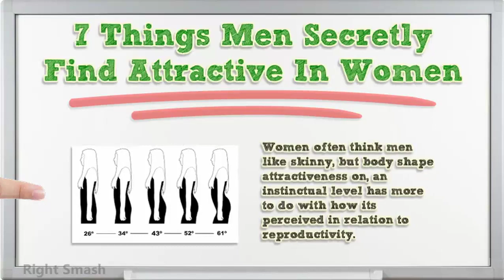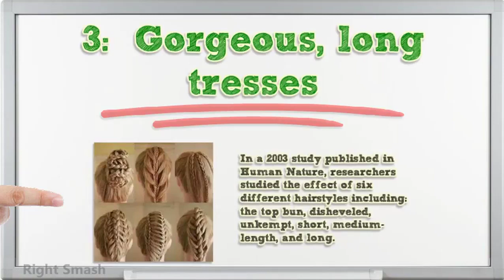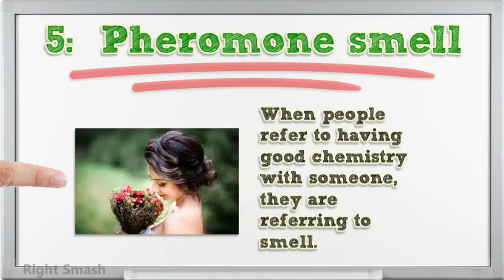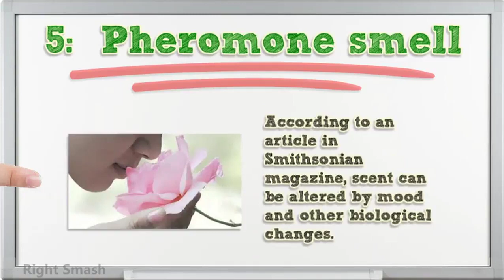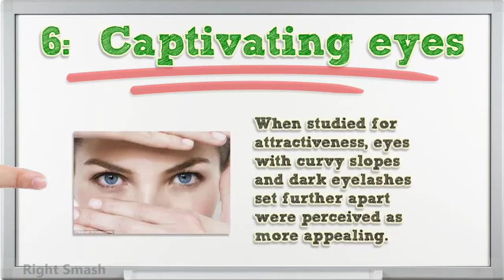8 Things Men Secretly Find Attractive In Women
8 Things Men Secretly Find Attractive In Women

1.  Hourglass figure.

An hourglass indicates to a hip to waist ratio,  where thick hips are in! Women often think men like gaunt, but body shape attractiveness on, an instinctual level has more to do with how its observed in relation to reproductivity. Big hips and rounded lower backs report to a woman’s ability to imagine. Women often think men like skinny, but men are most often attracted to a luxurious figure, which includes wide, child-bearing hips. A small waist and curvaceous hip region signs youth and fertility. So don’t disguise your shape. If you’ve got hips like Shakira, roll them.

2:  Physical symmetryn

In ancient Egypt, physical symmetry was the ultimate sign of the perfect beauty. This is perhaps due to its associations with a strong and strong bloodline. Whether they know it or not, men are often motivated by an instinctual drive to procreate. When set side by side, a presentation that is altered to be more proportional is perceived as more attractive. Don’t worry if you don’t have a well symmetrical face; there are plenty of makeup tutorials to even out asymmetrical features. Besides, no one’s face is perfectly well-formed.

3:  Gorgeous, long tresses

In a 2003 study printed in Human Nature, researchers studied the effect of six different hairstyles including: the top bun, disheveled, unkempt, short, medium-length, and high. The study found that long to medium length hair was regarded not only as more attractive, but a sign of health and longevity. Short hairstyles tend to seem more manly and updos have a feeling of living more uptight. A long luscious flow is essentially sexy. Ditch the hassle of complicated updos or fishtail braids, let your hair down before you go out.

4:   The color red

Forget the little black dress! When it becomes to attract the male gaze, it’s all about the color red. According to a 2008 study conducted by researchers at the University of Rochester, the color red is highly seductive when it comes to the attraction of men to women. The study explained that men chose a woman in red over any other color. Think of the colors of Valentine or the red light district, red is the color of seduction and has even been found to be an aphrodisiac.

5:  Pheromone smell

When people refer to having good chemistry with someone, they are referring to smell. According to an article in Smithsonian magazine, scent can be altered by mood and other biological changes. The smell of a women’s tears, for instance, can lower a man’s arousal and testosterone levels. Scent is an actual attractor. Fragrance companies have been searching for a magical love potion for years, but the chemical structure for inducing love remains a failed pursuit. There is no one smell that seduces them all. Rather, certain smells attract certain males. Even more impressive, one’s smell can send a message of sexual decision or signal when a woman is having a menstrual cycle. Perhaps the old saying “love at first sight” should be changed to “love at first smell.”

6:  Captivating eyes

It’s no puzzle that eyes are the windows to the soul. But when it comes to attraction, men really can’t help but be delighted by beautiful eyes. Almond shaped eyes are uniquely effective for attracting the attention of a man, but color plays a huge role as well. Bright, light tones of any color will draw a man like a hummingbird to sugar. There is more to the eye than just overall shape and color. When studied for attractiveness, eyes with curvy hills and dark eyelashes set further apart were perceived as more appealing.

7: Tone of voice
According to an article in Psychology Today, men regard women with a higher pitched voice as more attractive. Vocal attractiveness has also been discovered to be a direct indicator of how one’s overall physical attractiveness is regarded. Women tend to deepen their voices and slow their speech round men in order to induce sexiness, but men actually favor the higher, lighter tones. Vocal attractive